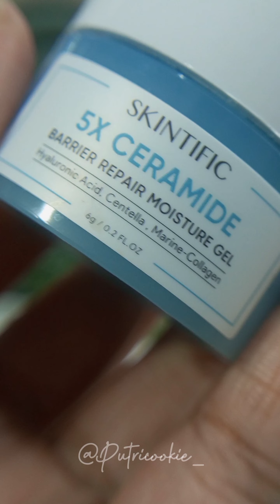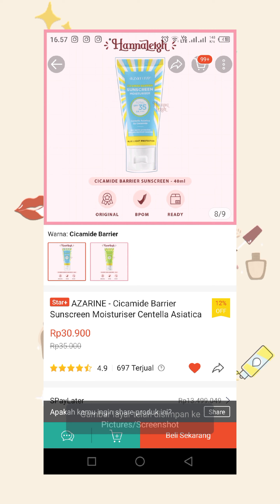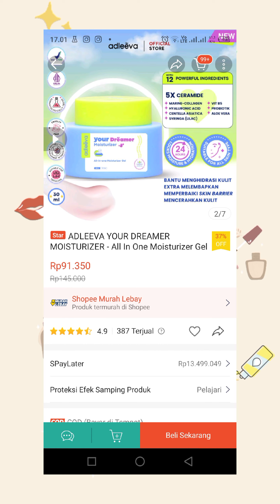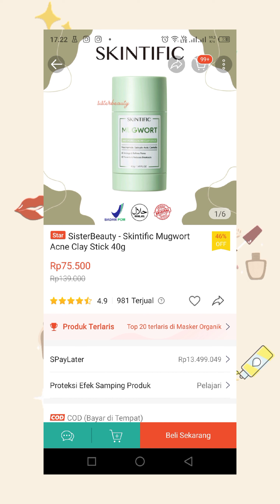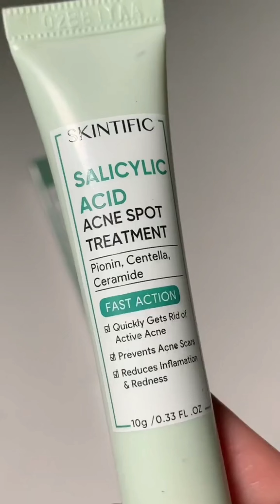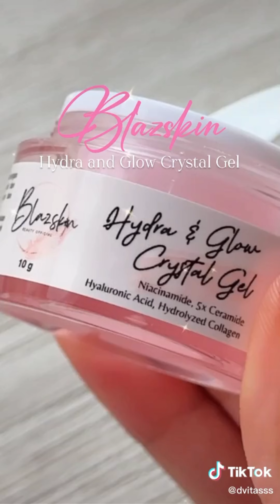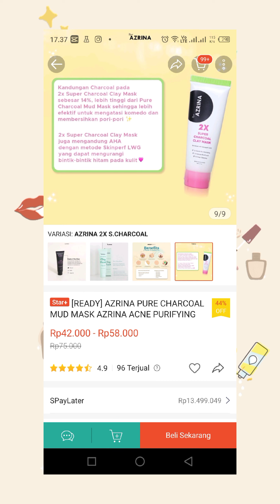Skincare Rekomendasi| Racun Skincare Murah Viral Tiktok Shopee Haul Indonesia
Beli disini 👇 lebih murah